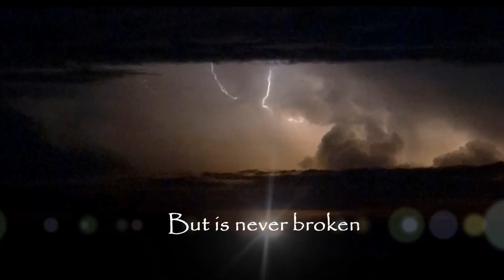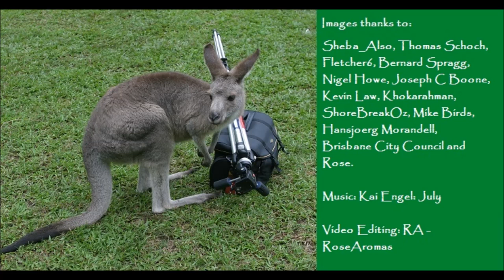Random Acts of Gratitude: Celebrating Friendship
To Suzy, aroha from 'The Hoppies.'